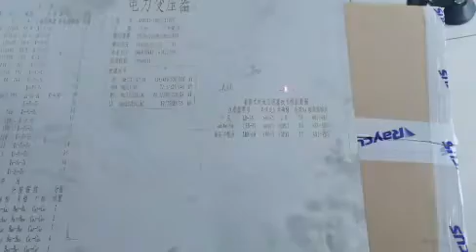large size flying laser marking machine for packages, metals and plastic.